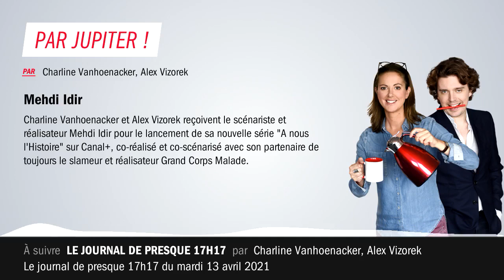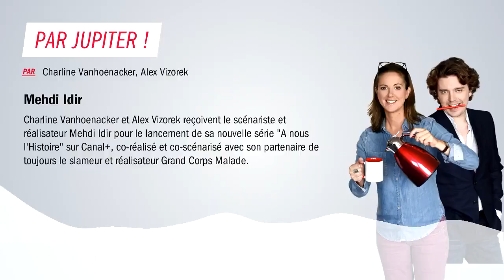Par Jupiter - Mehdi Idir - Mardi 13 avril 2021